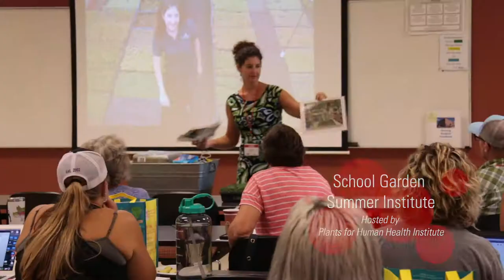2019 School Garden Summer Institute